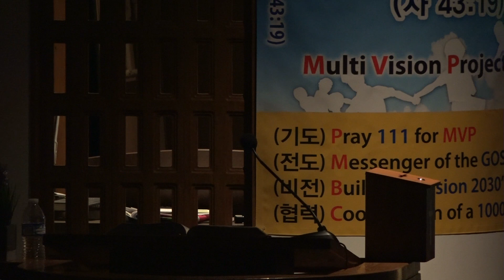2019년 3월 29일 부흥 저녁 집회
2019년 3월 29일 부흥 저녁 집회